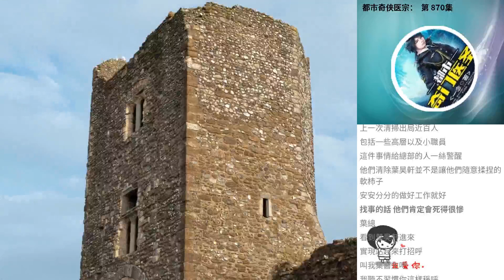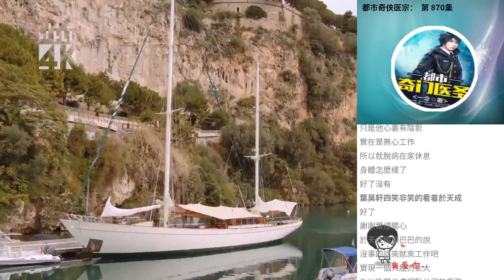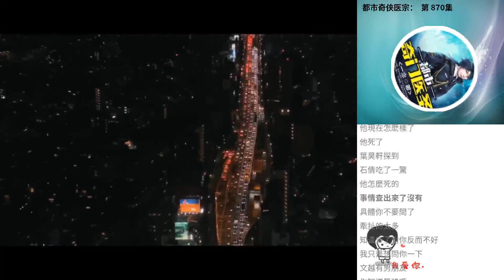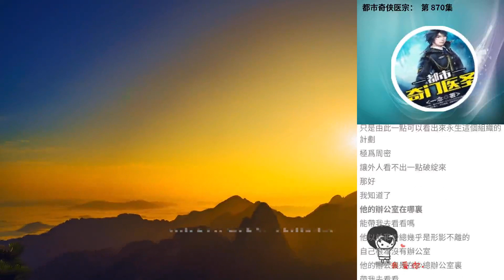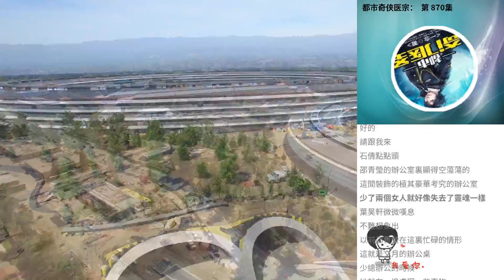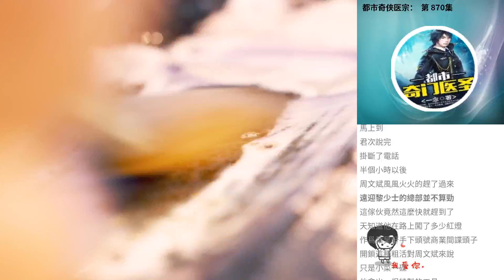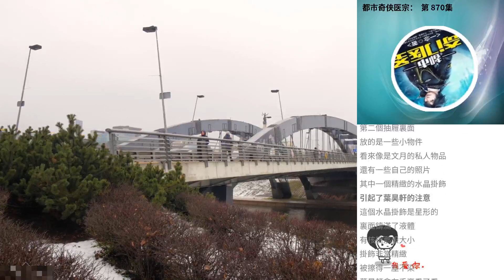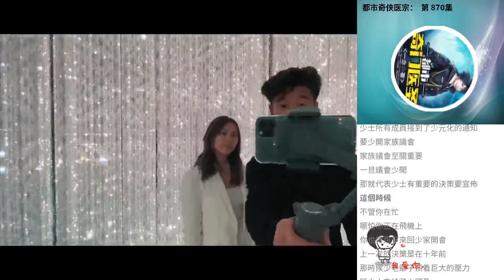都市奇俠醫宗： 第 870集